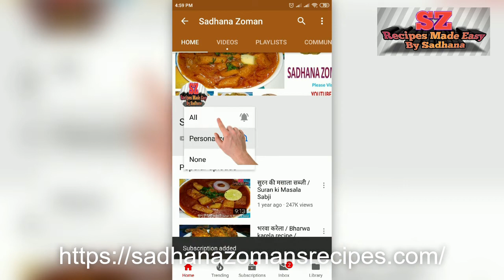उपवास या व्रत के लिये बनाइये दो प्रकार की साबूदाना खिचड़ी / Sabudana khichdi recipe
उपवास या व्रत के लिये बनाइये दो प्रकार की साबूदाना खिचड़ी
Sabudana khichdi recipe in hindi
रेसिपी वीडियो देखने के लिए और लिखित विधि पढ़ने के लिए हमारे  youtube Hindi recipe चॅनेल, फेसबुक पेज व वेबसाइट को जरूर भेट दीजियेगा।